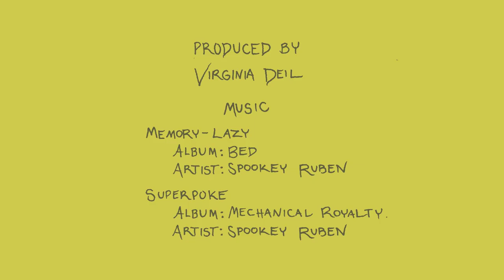Spookey Ruben - Tree Love (Superpoke)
Designed and produced by Virginia Deil